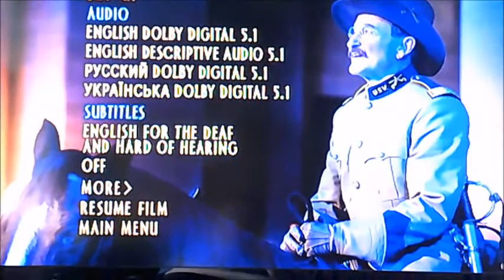DVD Menu Walkthrough to Night at the Museum Secret of the Tomb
This is the DVD Menu Walkthrough to Night at the Museum Secret of the Tomb!